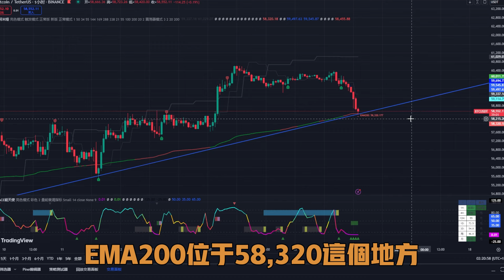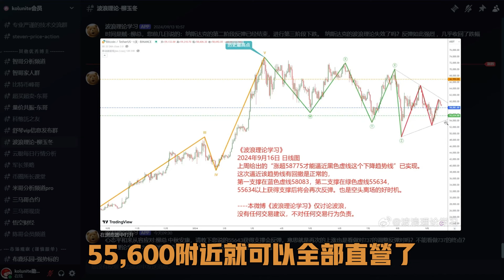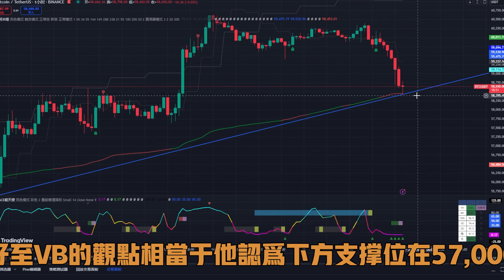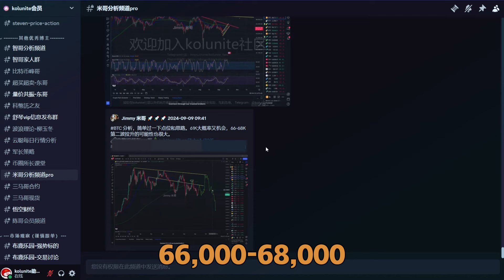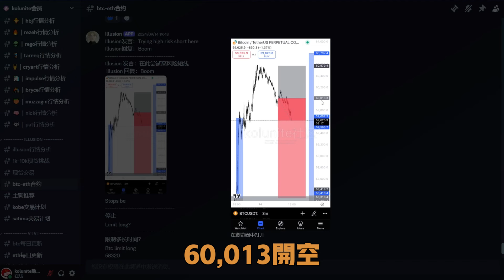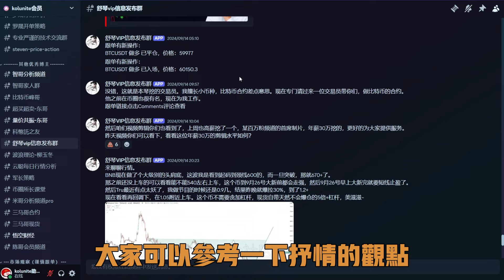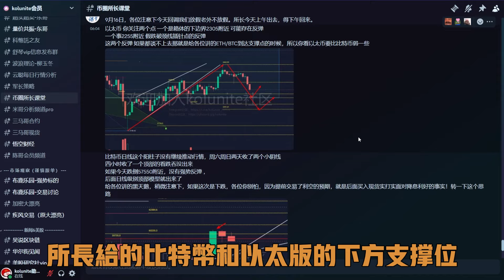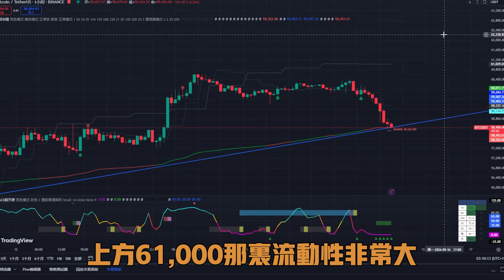比特幣行情今早下探200日均線 58325！只要維持在57000之上則繼續“看漲”！下方關鍵多空強支撐位於55634！上方61200處有較強的流動性需要清掃丨舒琴請的“新”BTC分析師竟然是“智歌”？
kolunite社区 discord唯一收款地址：TXegrsesxAMSaqXn6qinWSXmjnaETmB9rm
kolunite社区 Telegram唯一收款地址：TFanAt3eYsfuGy1vEqFjRFzgkWwVJk1mJu

▼ 影片目錄 ▼
0:00    行情回顾
0:26    Arthur 亚瑟  の  观点与报单
1:36    波浪理论 柳玉冬  の  观点与报单
2:42    区块链狙击手 vivian  の  观点与报单
3:49    米哥  の  观点与报单
5:00    WWG 原金牌 illusion の  观点与报单
5:23    比特币峰哥  の  观点与报单
5:49    舒琴 の  观点与报单
6:31    币圈所长 の  观点与报单
7:47    Kingfisher爆仓图